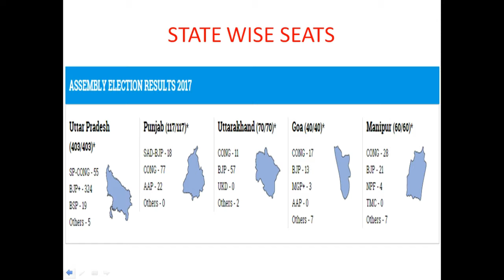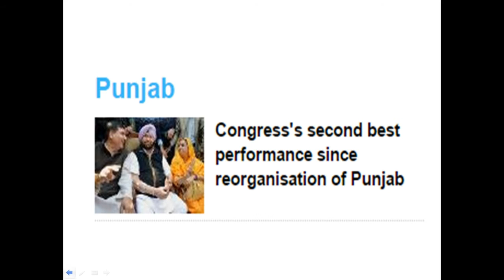ELECTION KA "DANGAL"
ELECTION 2017 NAME OF  STATES AND WINING PARTIES